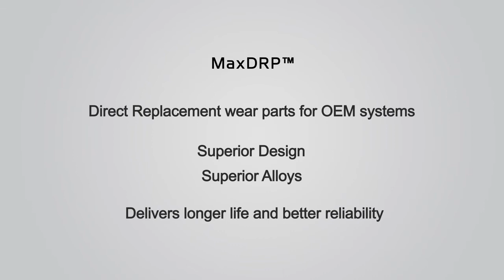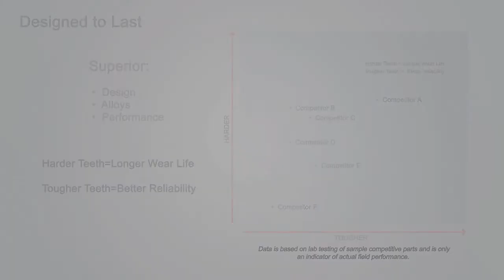ESCO® MaxDRP™ Points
ESCO developed the MaxDRP™ line of wear parts to meet the challenge of lowering operating costs. MaxDRP products are engineered and manufactured to the same exacting standards as other ESCO systems to deliver exceptional performance. ESCO’s MaxDRP products are direct replacements for OEM versions but provide increased wear life and superior reliability. Specify MaxDRP replacement parts from ESCO to be more productive with lower operating costs.